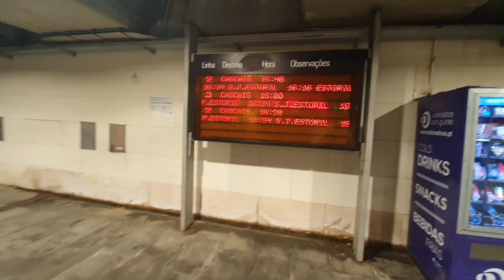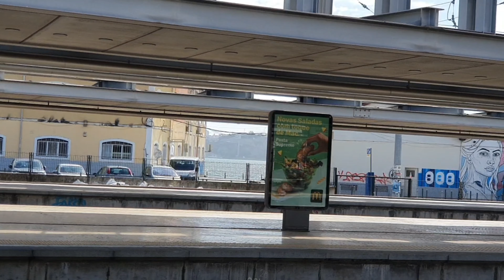BEAUTIFUL PORTUGAL BEACHES | Praia Cascais | Cascais Beach | Beach in Portugal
Cascais Beach Near Lisbon . Beautiful beach in Portugal.